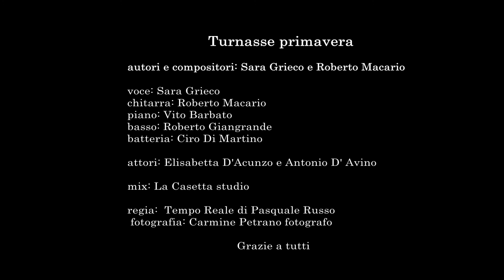Turnasse Primmavera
Autore: Sara Grieco